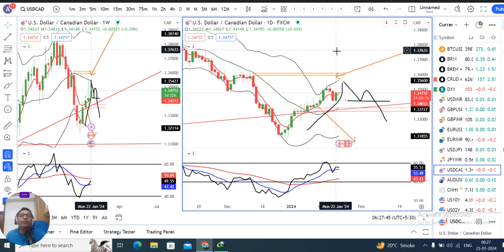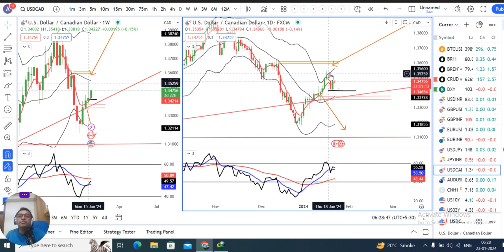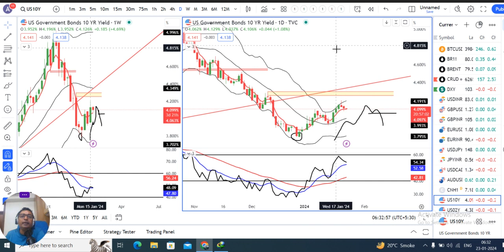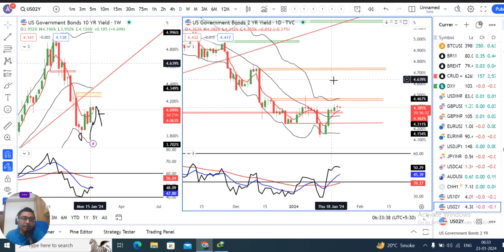$, Euro, Sterling kicked off with calm consolidation ahead of event risks later in the week.